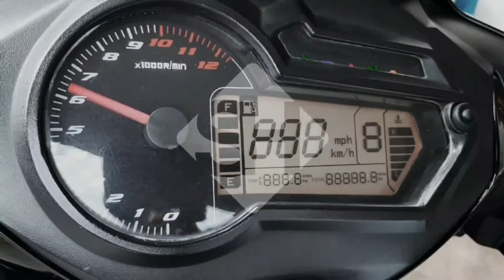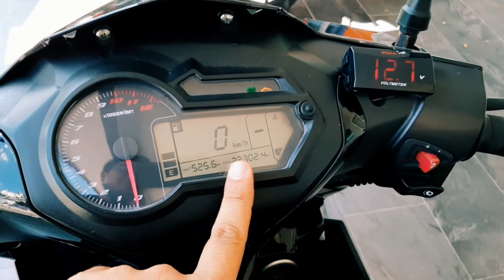FIRST RIDE RENTAS NEGERI SETELAH PKP | Solo Ride | Benelli RFS150i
Bagi korang yang suka shopping online, Jom berbelanja sambil jana duit dengan ShopBack
daftar disini :

dan dapatkan RM5 percuma

Semoga video ini bermanfaat pada anda.
Di doakan semoga dilimpahkan rezeki yang tak putus² aminn.